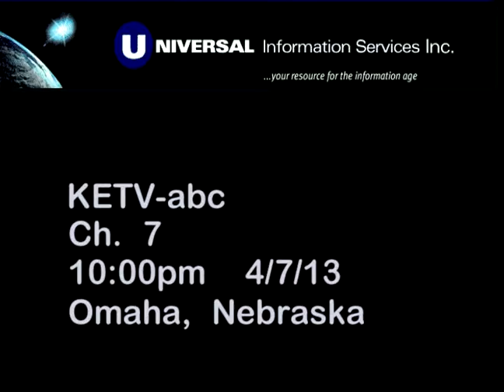10,000 baby at Women's Hospital_KETV Coverage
On Saturday, April 6, the Methodist Women's Hospital welcomed it's 10,000 delivery. This milestone was reached in just under three years. Methodist Women's Hospital opened it's doors on June 21, 2010.